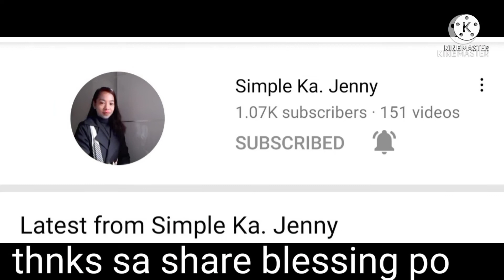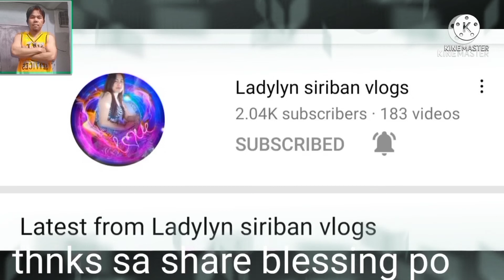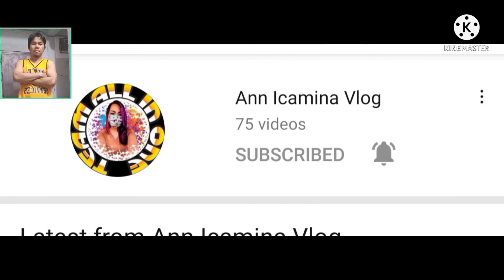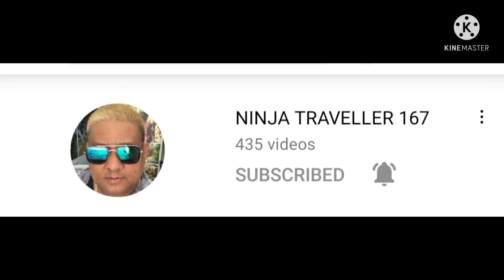PANIBAGONG ANYO Ni AMA@daddyjimtv4076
maiba n man ng style panoorin natin guys